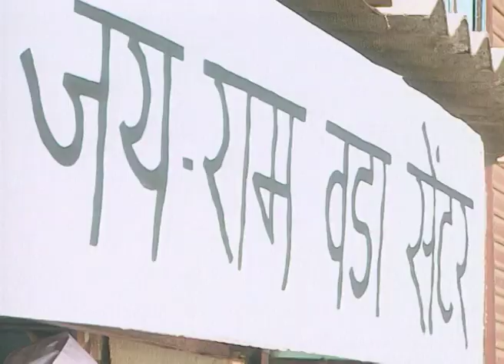Detective Jai Ram - Marathi Serial - Full Ep - 1 - Mohan Joshi, Macchindra Kambli - Zee Marathi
Show Name : Detective Jai Ram
Producer/Star Cast : Mohan Joshi, Macchindra Kambli, Satish Tare, Arun Nalawade, Ashok Shinde

Detective Jai Ram is an Indian marathi tv serial aired on zee marathi tv channel.This show  revolves around the stories of suspense and triller,making it one of the best tv serial